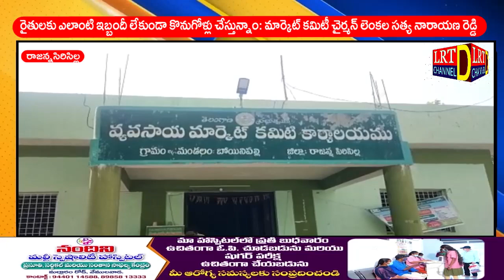రైతులకు ఇబ్బందీ లేకుండా కొనుగోళ్లు చేస్తున్నాం: AMC చైర్మన్ లెంకల సత్య నారాయణ రెడ్డి